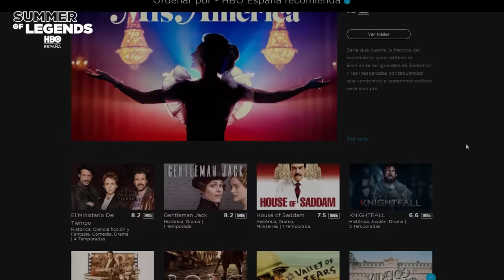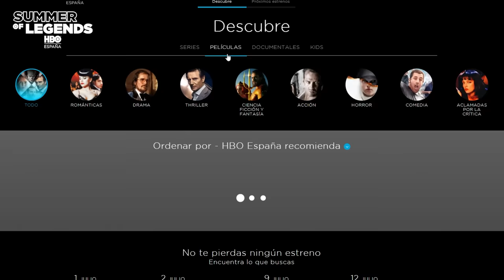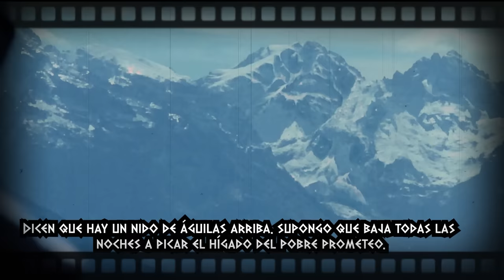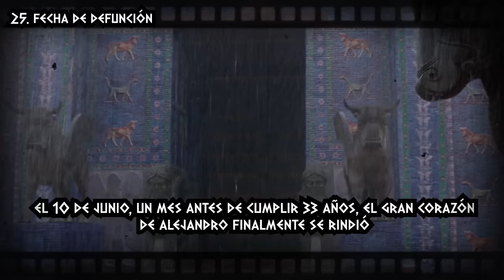ERRORES HISTÓRICOS en ALEJANDRO I 🎥⚔️ | ANÁLISIS HISTÓRICO de la PELÍCULA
00:00 INTRO
01:00 ESPONSOR HBO
02:54 CONTEXTO HISTÓRICO
04:42 ERRORES HISTÓRICOS
31:14 COSITAS BUENAS